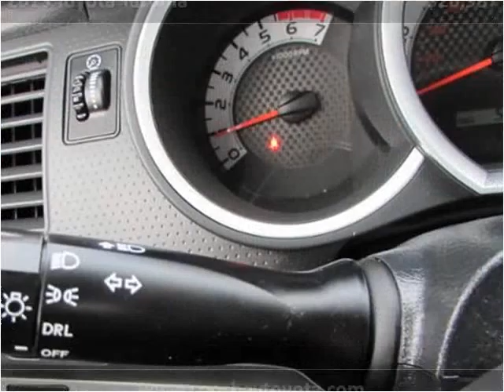2013 Toyota Tacoma Used Cars Coos Bay OR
This 2013 Toyota Tacoma is available from Coos Bay Toyota.